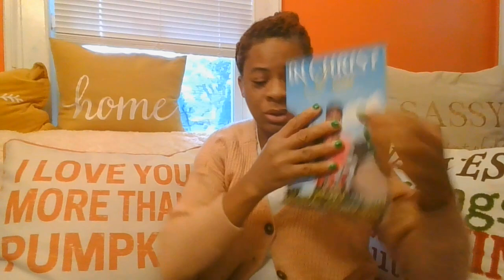TRUMP |Christians How to Check Your Salvation|President Trump & First Lady Melania COVID19 Positive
Jesus said a new commandment I give to you.